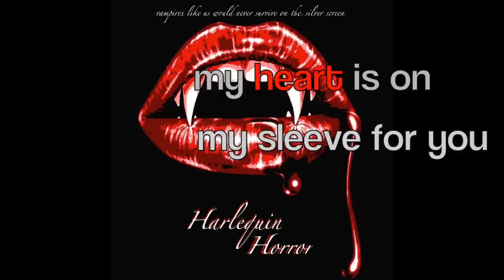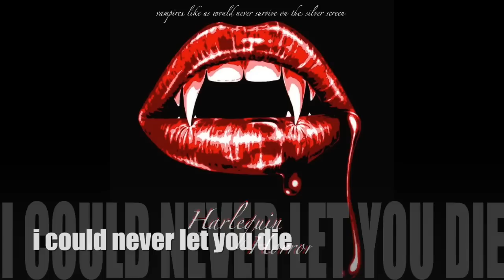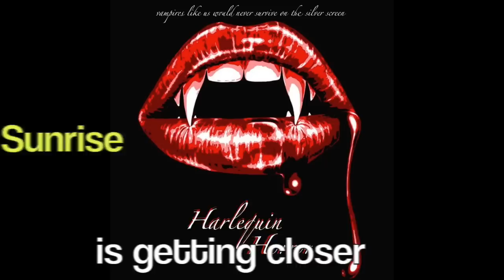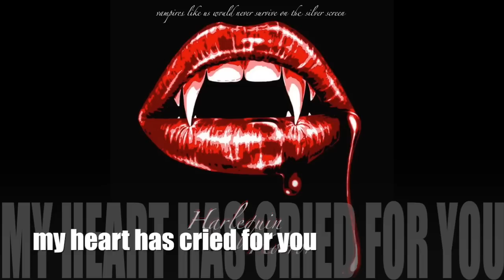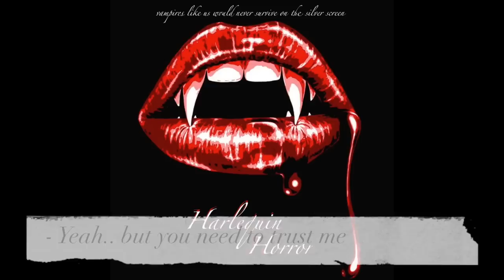Harlequin Horror - "Vampires Like Us Would Never Survive On The Silver Screen" (Lyric Video)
Written & Performed by Harlequin Horror.
Produced, Mixed & Mastered by Johan Wilmer.